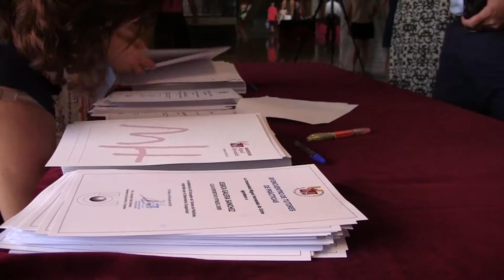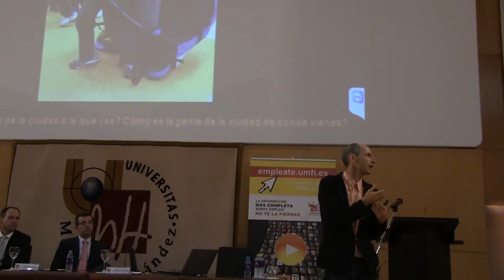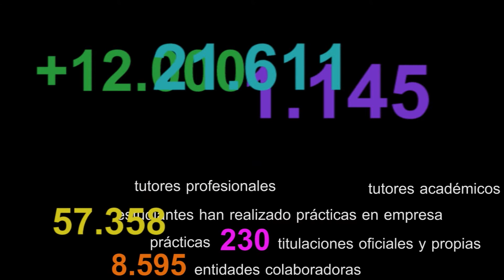"IX Encuentro del Club Éxito" y "XII Encuentro de Tutores 2.014 " UMH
El Observatorio Ocupacional de la Universidad Miguel Hernández (UMH) de Elche organizó el “IX Encuentro del Club Éxito” y el “XII Encuentro de Tutores de Prácticas”. Ambos eventos tuvieron lugar el 24 de julio, en el Aula Magna del edificio Altabix del campus de Elche. Este encuentro entre estudiantes, titulados y empresas sirvió para que pudieran conocerse y ampliar sus redes de contacto profesionales.